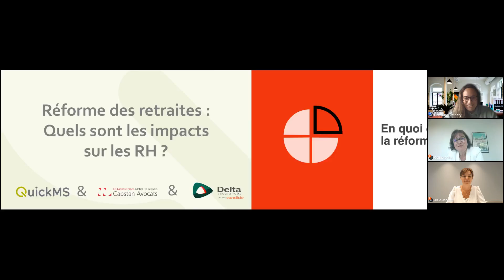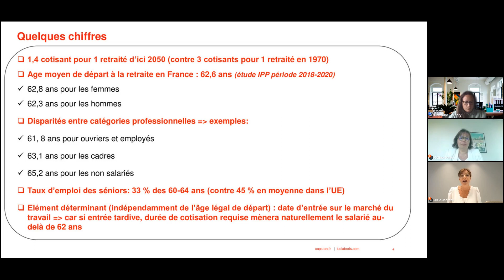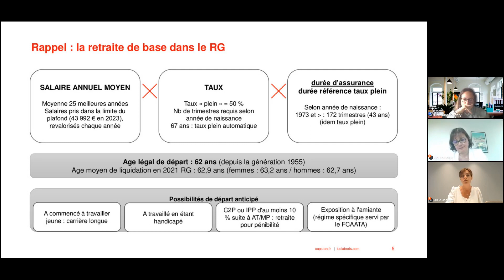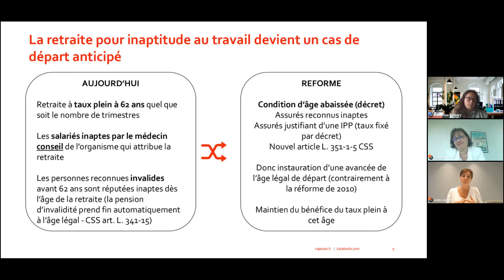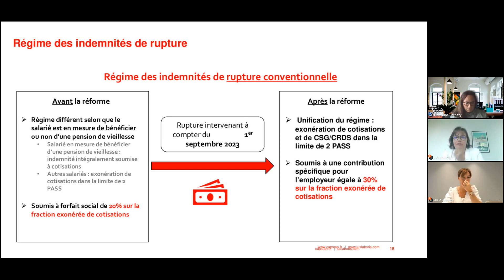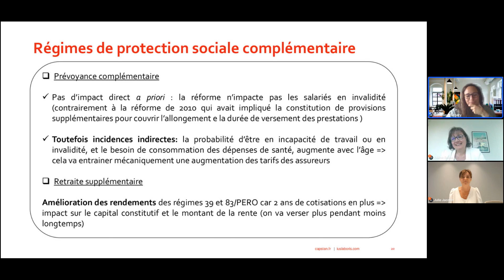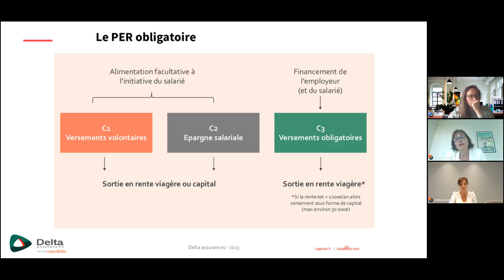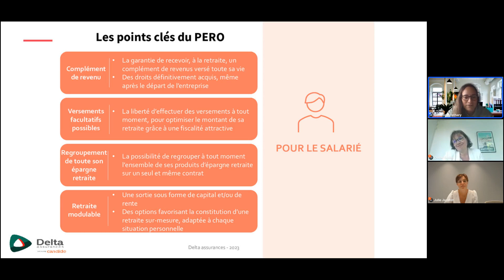⚖️ Webinar RH | Réforme des retraites de 2023 (Borne/Macron), les impacts sur les RH ?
Ce webinar aborde la réforme des retraites et son impact sur les ressources humaines. Les intervenantes, Julie Jacoto, Avocate associée au cabinet Capstan, et Céline Delile, Directrice adjointe assurance de personnes chez Delta assurance, ont discuté des différents changements prévus par la réforme.

Elles ont notamment abordé la question de l'âge de départ à la retraite, qui est déjà supérieur à l'âge fixé dans la loi de 62 ans en France, avec une légère disparité entre les hommes et les femmes. La réforme des retraites prévoit un allongement de la durée de cotisation à 43 ans, ce qui repousse l'âge de départ à la retraite à 64 ans.

La réforme des retraites impacte également différentes générations en fonction de leur année de naissance et de la durée de cotisation. Nos 2 intervenantes ont souligné que la réforme permet aux salariés de demander un temps partiel sans que l'employeur puisse s'y opposer, ce qui réduit progressivement leur activité et la masse salariale.

Les régimes obligatoires et les taux de cotisation pour les différentes catégories de salariés sont également abordés. Les réformes des retraites vont impacter les taux de remplacement à la retraite, en particulier pour les cadres. De plus, la réforme des retraites introduit des régimes catégoriels avec des taux de cotisation uniformes, des possibilités de taux différenciés par tranche de salaire et des avantages fiscaux pour l'employeur et le salarié.

🔍 LES POINTS CLÉS À RETENIR DE CE WEBINAR
✔️ La réforme des retraites de 2023 prévoit l'augmentation progressive de l'âge légal de départ à la retraite, passant de 62 à 64 ans.
✔️ L'allongement de la durée de cotisation est par ailleurs prévu, passant de 172 trimestres à 43 années.
✔️ Des décrets d'application sont attendus pour préciser certains aspects de la réforme.
✔️ Des mesures d'accompagnement sont prévues pour faciliter la transition des seniors vers la retraite.

❓FAQ : CE WEBINAR RÉPOND AUX QUESTIONS QUE VOUS VOUS POSEZ
1. Quel est l'âge de départ à la retraite en France ?
2 . Quels sont les changements prévus par la réforme des retraites ?
3. Comment la réforme des retraites impacte-t-elle les différentes générations ?
4. Quelles sont les possibilités de temps partiel offertes aux salariés pendant la période de transition vers la retraite ?
5. Quels sont les régimes obligatoires et les taux de cotisation pour les différentes catégories de salariés ?

Découvrez ce webinar pour tout savoir sur la réforme des retraites Borne/Macron.

🎬 SOMMAIRE ET POINTS CLÉS DE LA VIDÉO (timestamps)

00:04 Présentation et introduction.
07:15 L'âge moyen de départ à la retraite en France.
14:32 Allongement de la durée de cotisation à 43 ans, ce qui repousse l'âge de départ à la retraite à 64 ans.
19:15 L'impact de la réforme des retraites sur les différentes générations.
35:00 La retraite progressive et les demandes de temps partiel.
43:37 L'impact de la réforme Borne/Macron sur les taux de remplacement à la retraite.
50:56 Les points clé du PERO (Plan d'épargne retraite obligatoire).

Téléchargez nos ressources RH : Modèles, livres blancs, checklist, et autre Kits RH 🔗

️💡 À PROPOS DE QUICKMS :

QuickMS facilite le quotidien des RH en proposant 2 logiciels RH innovants en mode SaaS :
 📊 GrafiQ est une solution de pilotage de la performance RH à partir de la visualisation dynamique de  données (KPIs et tableaux de bord) et de la production automatisées de rapports légaux (BDESE, BSI, index égalité H/F, etc.).
💁‍♀️ Qrew, est un logiciel de digitalisation des entretiens de vos collaborateurs et d’engagement. Avec Qrew, vous automatisez le lancement de vos campagnes d'entretiens et réalisez l’ensemble de vos entretiens (professionnels, individuels, annuels, bilan à 6 ans, retour de maladie, obligatoires et non obligatoires...) en seulement quelques clics.

📱SUIVEZ NOTRE ACTUALITE SUR LES RÉSEAUX